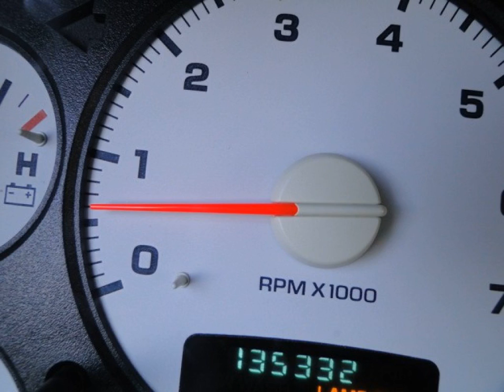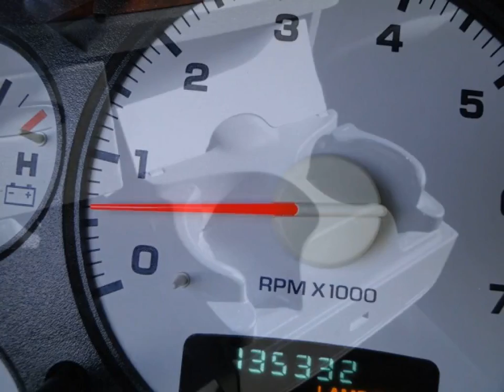DODGE RAM PICKUP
Merk en model: DODGE RAM PICKUP
Uitvoering: 1500 5.9 V8 SRT-10 SPORT PAKKET  G3 TRUCK DC
Transmissie: Automaat
Brandstof: LPG G3
KM stand: 135332
Bouwjaar: 2002
Gewicht: 2684

Bedrijf: Sami Autos
Plaats: Almelo